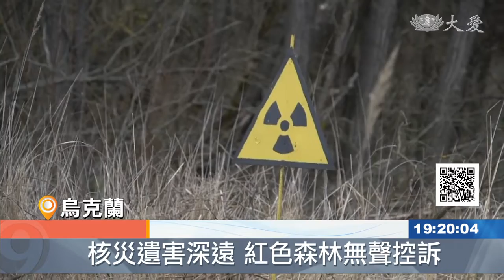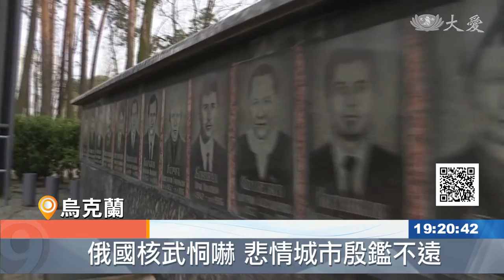車諾比核災36周年 輻射汙染烙印猶在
車諾比核電廠核災，是人類史上最嚴重的事故，今天(4/27)這起事件邁入第36周年。俄烏戰爭導致車諾比核電廠的安全議題，再度掀起外界關注，深怕悲劇重演。俄軍一度攻占車諾比核電廠，甚至闖入高輻射汙染的「紅色森林」，從殘留的口糧判斷，輻射值是平常的50倍。俄羅斯手握核武王牌，對歐洲核安是巨大威脅。綠色公民行動聯盟表示，不該動用任何核武器，同時呼籲世人永遠記取這場慘痛的教訓。

點上蠟燭，為亡靈獻上鮮花。這裡是距離車諾比約50公里的斯拉夫蒂奇鎮。居民舉辦守夜活動，紀念核災36周年。

車諾比核電廠員工 扎比爾琴科：「我每年都會來守夜，只要我還活著，就算以後要坐輪椅，我還是會來，我希望烏克蘭的年輕人都知道這歷史。」

這場浩劫導致約4成歐洲領土被汙染，至少4億人遭到波及，俄烏戰爭再度引發外界關注這座停用的核電廠。

斯拉夫蒂奇鎮長 福米切夫：「我們了解核災的後果是什麼，而且(領導人)隨時就能按下按鈕，啟動(核武器)摧毀世界，這確實很可怕。」

國際能源總署造訪一度被俄軍占領的車諾比核電廠，俄軍殘留的口糧，輻射量更是平常的50倍。

國際原子能總署署長 葛羅西：「問題不在於核能，問題是戰爭，在這種情況下，我們面臨的是一個不正常的核安全情況，可能會發展成事故。」

36年前的核災導致周圍的松樹變成紅色，故名「紅色森林」，車諾比核電廠如今仍被放射性土地包圍。核電廠工程師回憶，在俄軍占領下，工作600小時的經歷。

核電站工程師 科扎克：「我這輩子沒見過那麼多武器，我們聽從俄軍的命令繼續工作，以免引發更大的衝突。」

近日俄羅斯外長拉夫羅夫，受訪時再度打出「核武威脅」牌。綠色公民行動聯盟表示，不該把核武當成要挾手段，更不應該使用任何核武。他們也呼籲，車諾比核災留下的災難至今還在，別再讓歷史重演。

RTV APTN：駱澤婧 編譯 謝雅嵐 剪輯